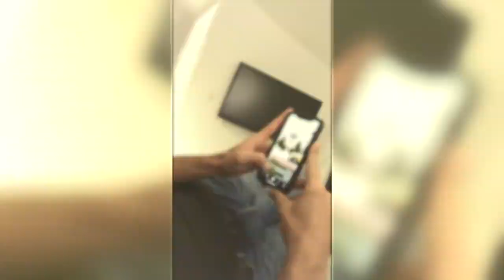Ariadne Díaz Revela Que Marcus Ornellas Le Impide Tener Otro Hijo